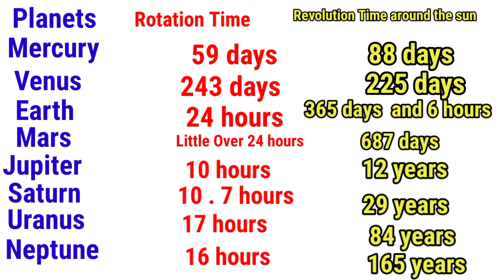Geography || Rotation and Revolution